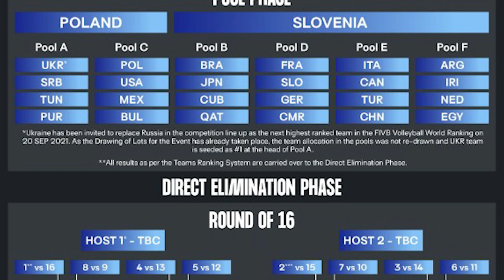SERVIRANJE SA IVANOM I VEMOM: Epizoda 03 - gosti Igor Kolaković i Nemanja Petrić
Pred vama je treća epizoda emisije "Serviranje sa Ivanom i Vemom", u kojoj smo posetili odbojkaše tokom priprema na Kopaoniku. Razgovarali smo sa Igorom Kolakovićem i Nemanjom Petrićem, a otkrivamo vam i kakva je uloga fizioterapeuta u timu.

Budite uz emisiju Serviranje sa Ivanom i Vemom svake srede od 19h samo na Sportal.rs!